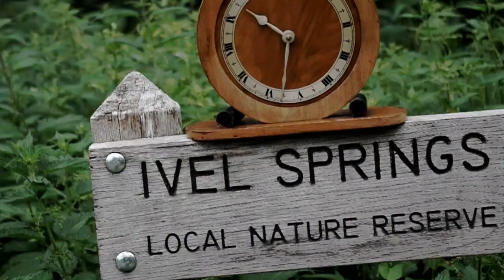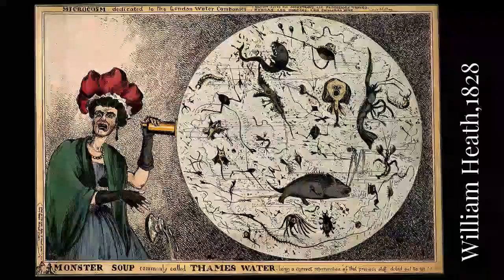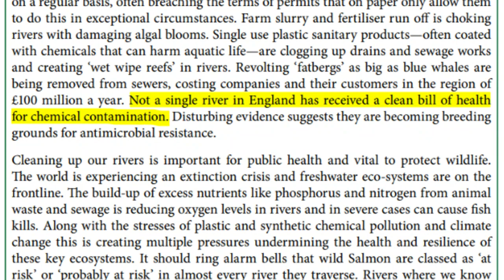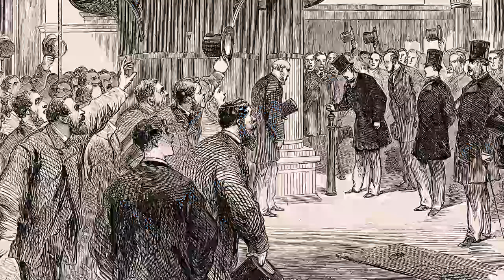EP 2: VICTORIAN SLUMS in BALDOCK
Your Victorian host will take you down the dark alleys of the past to uncover the long history of pollution and disease ... if you can handle the stink.

FACTUAL SOURCES:

Baldock Museum and Local History Society (2015), Baldock Mail Ramblings Through History feature, June/July 2015, Issue 226

Bragg, Dobraszczyk, Halliday, Ashton (2022), The Great Stink, In Our Time podcast, BBC, available

Tynkkynen (1995), Four cholera outbreaks in nineteenth century London, Hippokrates, 12:62-88, Helsinki

Faraday, (1855). "The State of the Thames". The Times. p. 8

WWF/Blackburn, O'Neill, Rangeley-Wilson et al. (2017), Flushed Away:  How sewage is still polluting the rivers of England and Wales

Honda et al., (2020), Estimated discharge of antibiotic-resistant bacteria from combined sewer overflows of urban sewage system, npj Clean Water, 3, article 15

Murugesu (2023), Raw sewage floods UK rivers with faecal bacteria after heavy rainfall, The New Scientist

The Rivers Trust (2021), State of Our Rivers report, available

Environment Agency (2023), Storm overflow spill data shows performance is totally unacceptable, available

DEFRA (2022), Challenges Data for Ivel Operational Catchment, available (accessed 11/12/2022)

Nick Balmer (2022), RevIvel Site Review

Rangeley-Wilson (2021), Catchment-Based Approach Chalk Stream Restoration Strategy 2021 Main Report

Wormald, Hawksley, Measham (2022), Stop Killing the Cam talk at Hills Road Sixth Form College